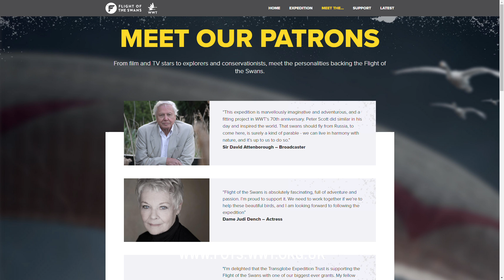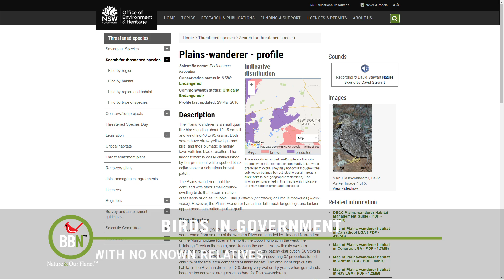BBN 131 - How to Deal with Avian Conjunctivitis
Tatsiana talks about Avian Conjunctivitis and how best to deal with it. Dr. Bird is asked how to deter Cooper's Hawks from attacking baby Bluebirds. Australia is trying to find more ways to protect the elusive Plains-wanderer, the United Arab Emirates is totally dedicated to creating protected habitats for birds, and Sacha Dench is flying across 11 countries in a para-motor to try and figure out what's happening to Bewick's Swans. Mark Your Calendar! talks about the Huron Fringe Birding Festival and today is the last day to submit your information from the Global Big Day to ebird.org